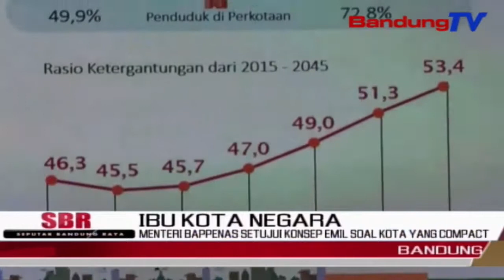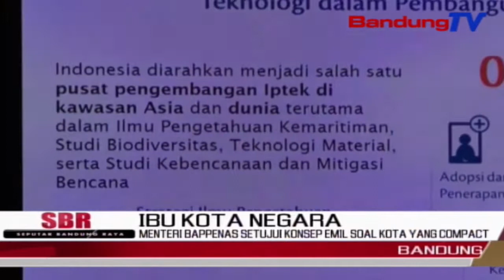Menteri Bappenas Setujui Konsep Emil Soal Kota Yang Compact | SBR | BANDUNGTV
SBR | BANDUNGTV | FARHAT MUMTAZ | Menteri Bappenas Republik Indonesia, Bambang Ps Brodjonegoro, Menyetujui Konsep Ridwan Kamil Soal Pembangunan Ibukota Negara Baru Yang Compact, Namun, Menurut Bambang, Akan Ada Ruang Terbuka Hijau Yang Sangat Luas Di Ibukota Baru Tersebut, Dengan Konsep Forest City